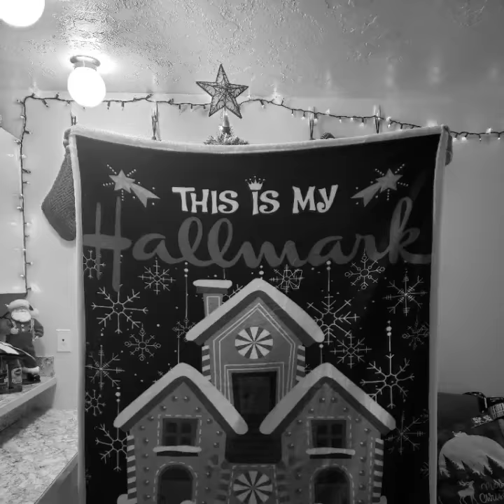This Is My Hallmark Christmas Movie Watching Blanket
My new favorite blanket!
I start watching Christmas movies in November and just love this time of year. ❄☃️🎁🎄